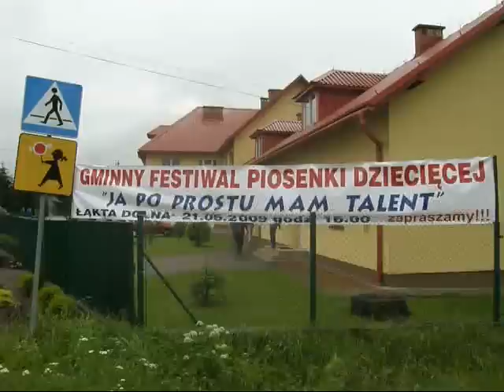X. Gminny Festiwal Piosenki Dziecięcej - Łąkta Dolna - 21.06.2009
Relacja z X. Gminnego Festiwalu Piosenki Dziecięcej "Ja po prostu mam talent", odbytego w Łąkcie Dolnej (Gmina Trzciana) w dniu 21 czerwca 2009 r.